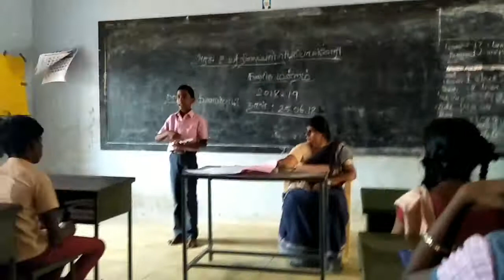Maths club activities